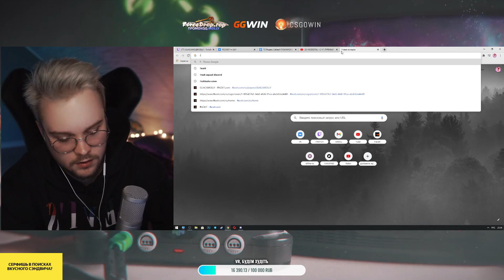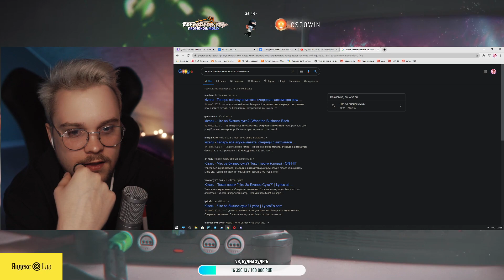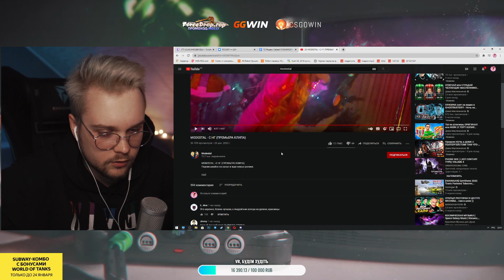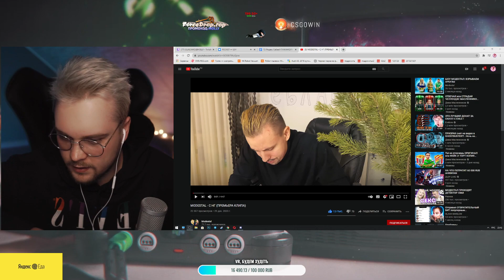GUACAMOLEMOLLY смотрит MODESTAL - С НГ (ПРЕМЬЕРА КЛИПА) РЕАКЦИЯ